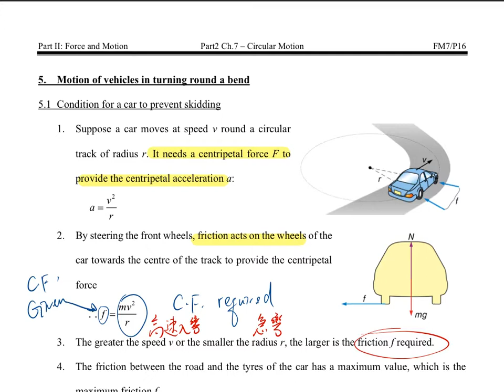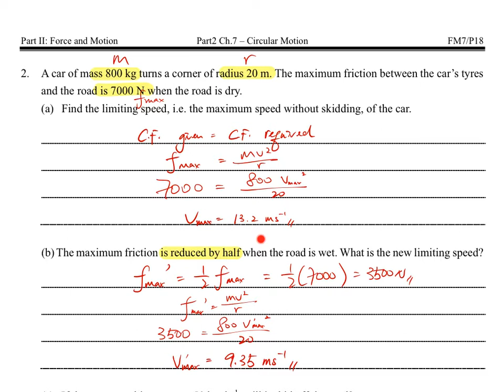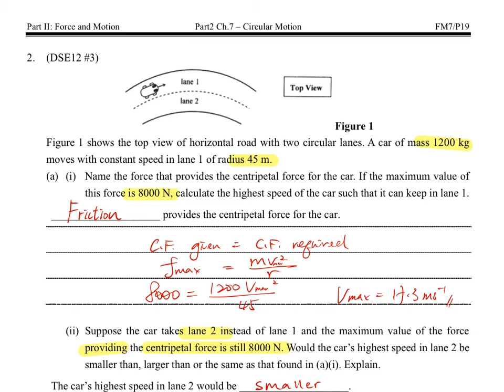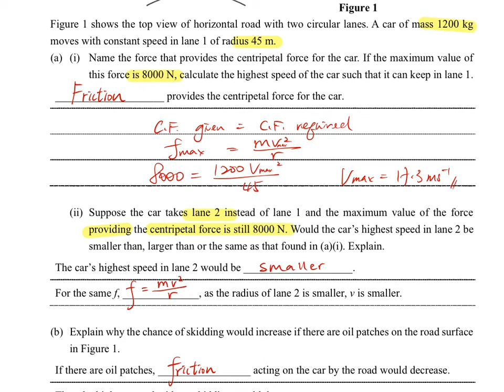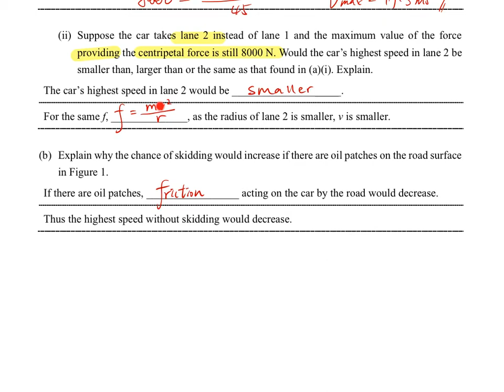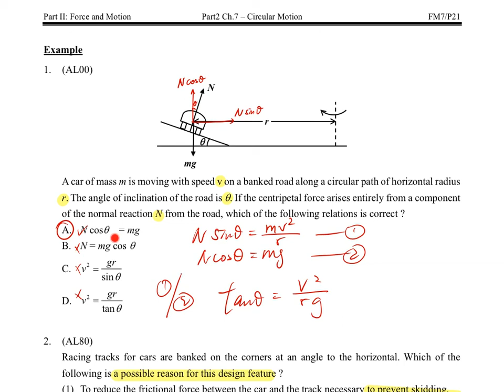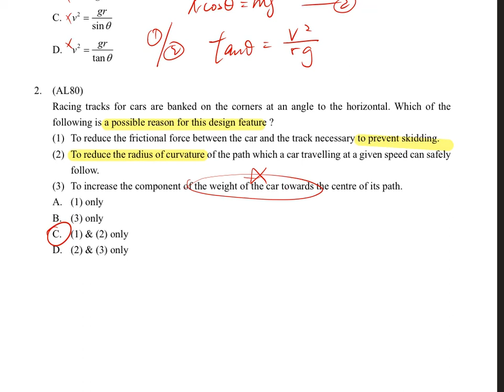[DSE Physics] FM 7 - 5. Motion of vehicles in turning round a bend